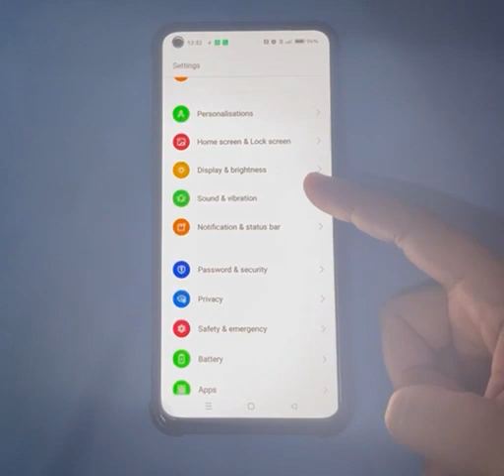how to enable dial pad tone in oppo a55, dial pad tone on Kaise Kare